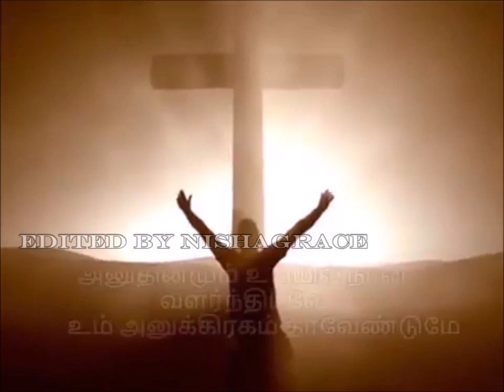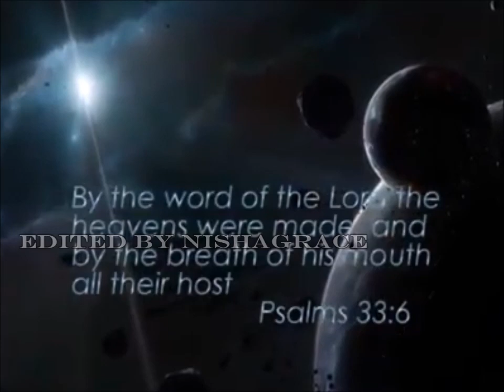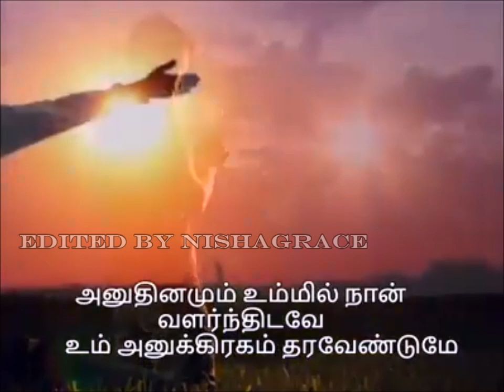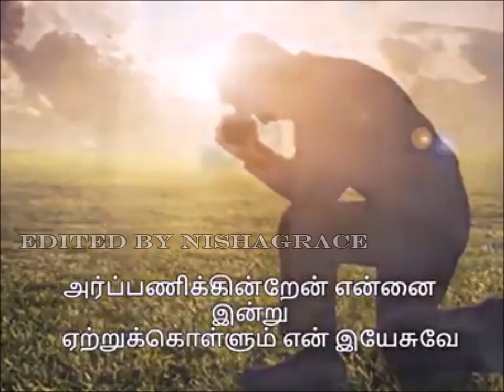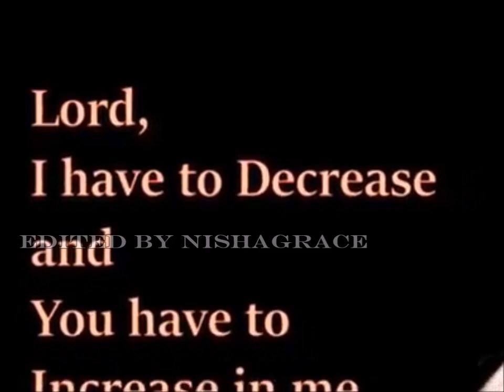அனுதினமும் உம்மில் நான் வளர்ந்திடவே.... - Tamil Christian Song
GOD BLESS!